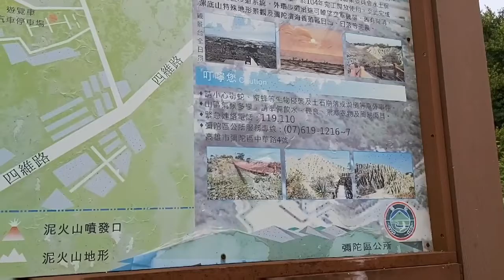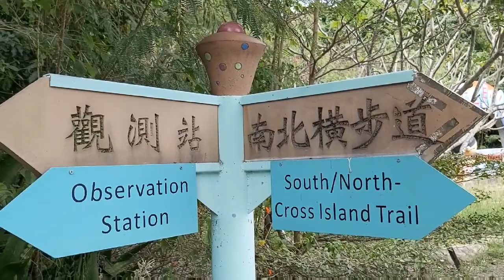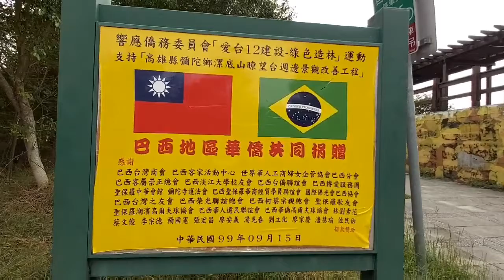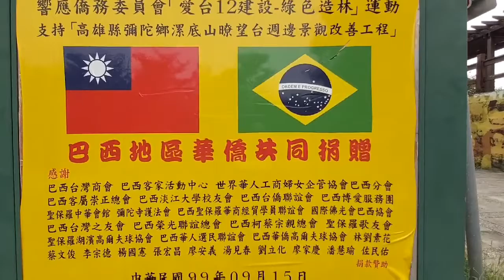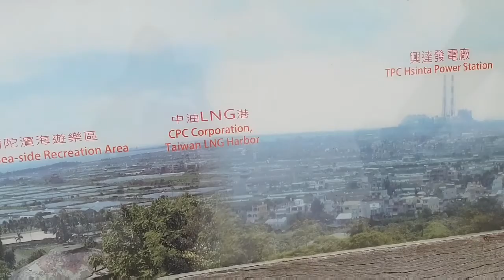TARDYHILL NATURE PARK | SOUTH/NORTH CROSS ISLAND TRAIL | LONG HANGING BRIDGE | vmd13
TARDYHILL NATURE PARK | SOUTH/NORTH CROSS ISLAND TRAIL, GANGSHAN KAOHSIUNG TAIWAN | vmd13